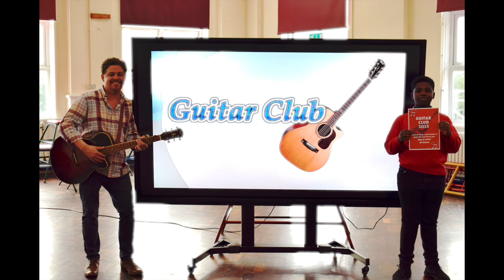Uplands Manor Guitar Club 2023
A little video with a few clips of us playing plus the Guitar Club receiving their Graduation Certificates.